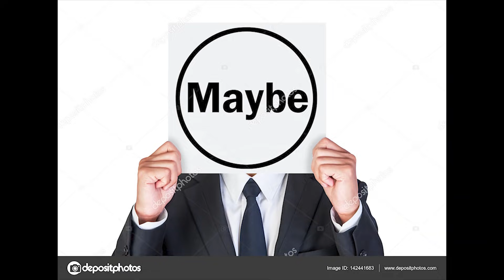Who is The Weakest Character in SSF2?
Hope you guys enjoyed the video! I'd love to see your guys opinions in the comments, and if you guys enjoy the video i'll look into making one about the best character!

00:00 - Intro
01:05 - 5th Most Voted
02:38 - 4th Most Voted
3:30 - 3rd Most Voted
4:42 - 2nd Most Voted
6:00 - #1 Most Voted
7:00 - My Personal Choice